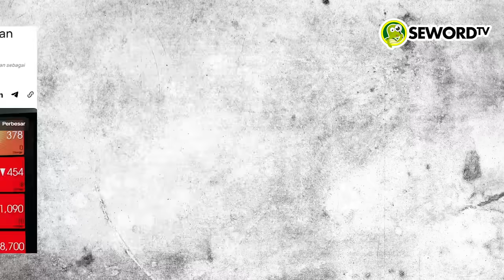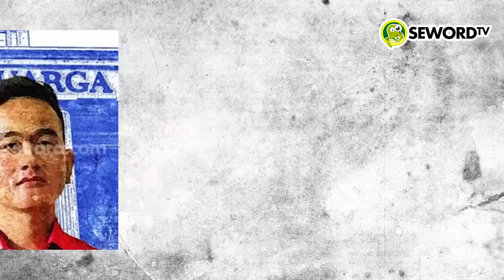Xhardy: KETIBAN KARMA INSTAN!! GEGARA GIBRAN JADI CAWAPRES PRABOWO, IHSG ANJLOK? BIKIN RAKYAT MUAK?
Indeks Harga Saham Gabungan (IHSG) terkoreksi cukup dalam. Kondisi pasar hari ini diduga ditengarai capres Prabowo Subianto telah mengumumkan Gibran Rakabuming Raka menjadi pendampingan cawapres untuk mengikuti Pemilihan Presiden (Pilpres) 2024. Namun sayangnya, pengumuman Gibran jadi sentimen negatif bagi pasar keuangan.